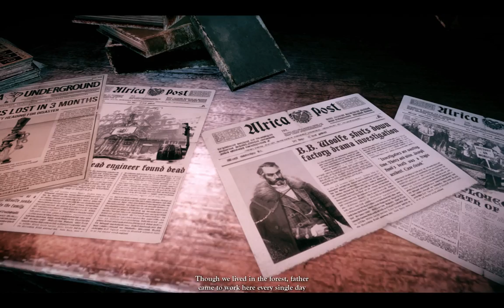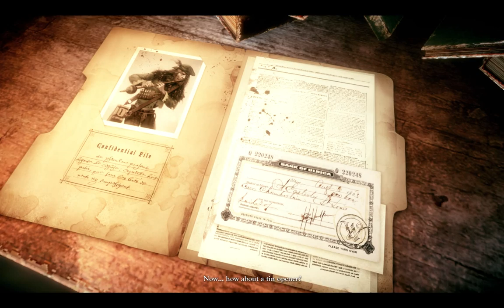Woolfe - The Red Hood Diaries (WINE on Fedora 21 Linux)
Woolfe is a 2.5D action platformer based on a steampunk re-imagining of the Red Riding Hood fairy tale, definitely more Grimm than Disney.  The gameplay is somewhat flawed but the presentation is excellent.

It works fine in WINE providing you have .Net 4.0 installed and you disable DirectX 11.

Development was funded through Kickstarter, though evidently not funded enough because less than six months after release the development studio has declared bankruptcy.